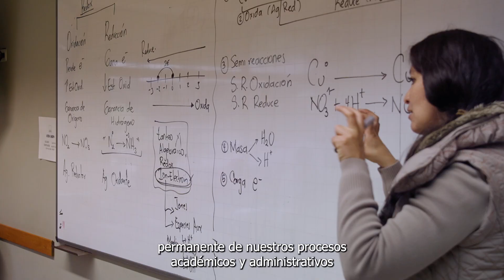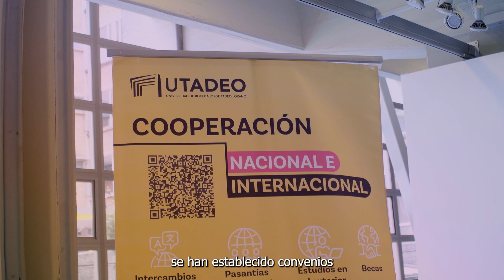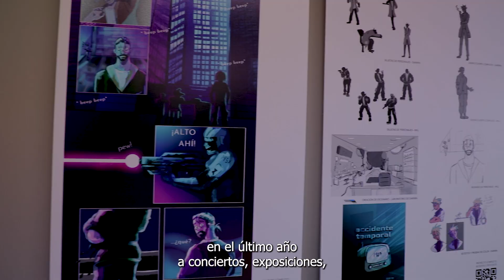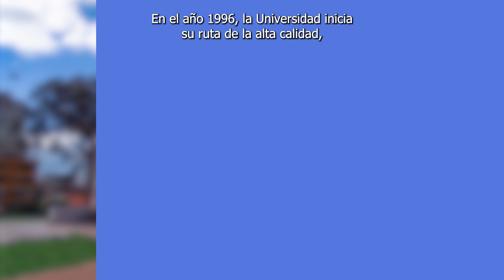En Utadeo estamos comprometidos con la excelencia educativa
En Utadeo, nos enorgullece llevar 69 años formando profesionales creativos y comprometidos con su rol en la sociedad. Con más de 92.000 egresados especializados en diversos campos, somos una institución formativa y pluralista que impulsa la creatividad y el liderazgo en nuestros estudiantes.

Descubre cómo Utadeo ha dejado huella en el mundo académico y laboral, y cómo estamos comprometidos con la excelencia educativa a través del proceso de reacreditación. ¡Únete a nosotros y sé parte de la transformación!

CRÉDITOS
🎥  💻 ©️ Centro de Producción Audiovisual